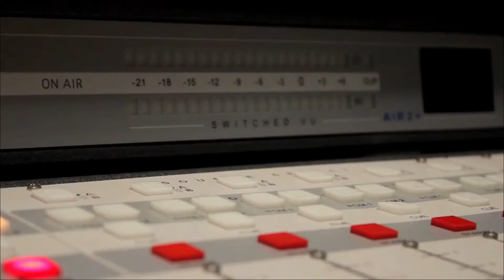LA VOZ DE NUESTRO OBISPO 3 DE SEPTIEMBRE